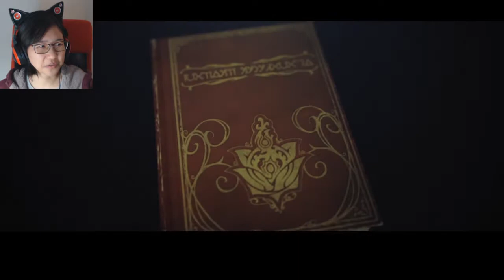Ep. 19- Five's chapter Verse 4 DLC | Drakengard 3 Blind Playthrough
The culinary quest comes to an end

Stay toasty :)